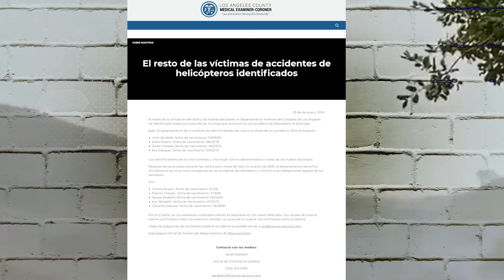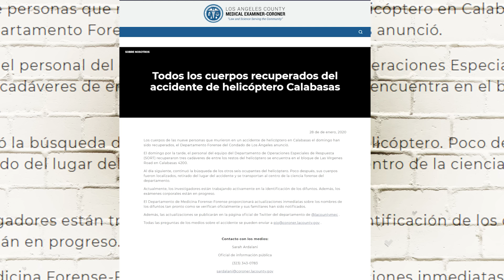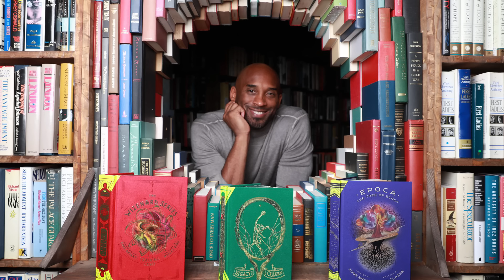Vanessa Bryant y Padres de Kobe Bryant un pleitazo por la herencia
Kobe Bryant ha dejado muchas preguntas sin respuesta, incluso si ha dejado un testamento que asegurará que su imperio de miles de millones de dólares quede en manos de aquellos en quienes confiaba y amaba. Kobe Bryant no tenía una buena realcion con su familia sus padres Joe Bryant y su esposa Pamela Bryant a y todo por dinero. Además, no aceptaban a la espos a de Kobe Bryanta Vanessa Bryant. El amor por el dinero de la familia de Kobe es más grande que el amor que le tenían a su hijo al punto que en este momento Vanessa se está alistando para lo que se podría venir por la herencia.

Tambien encontraras videos de los últimos chismes sobre los presentadores y programas de Univisión como Karla Martinez, Francisca Lachapel, Alan Tacher, Carlos Calderon, Maity Interino y Satcha Pretto.  Lili Estefan, Raul de Molina y Clarissa Molina de El Gordo y la Flaca. Telemundo también está en la lista con sus presentadores Adamari Lopez, Chiqui Baby, Hector Sandarti y Rachel Diaz de Un Nuevo Día y Maria Celeste Arraras y Rodner Figueroa de Al Rojo Vivo. Y se me olvidaba las chicas Primer Impacto Jackie Guerrido, Michelle Galvan y Pamela Silva Conde.  Además, encontraras los últimos chismes de Chiquis Rivera, Marjorie de Sousa, Julian Gil, Gabriel Soto, Geraldine Bazan, Alejandra Guzman, Frida Sofia, Rafael Amaya, Jorge Ramos del noticiero univision, J Blavin, Maluma, Shakira, Jennifer Lopez, Natti Natasha, Cardi B, Camila Cabello, Daddy Yankee entre otros. Si esta trending está aquí.

💌ENVIAME UNA TARJETITA:

📬 Karol & Tamiko
11901 Santa Monica Blvd. Suite 626